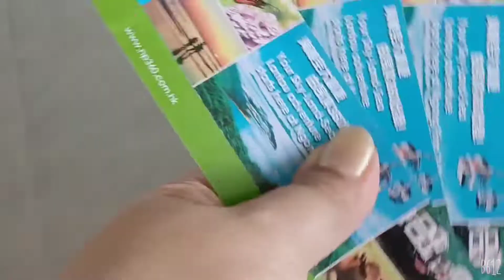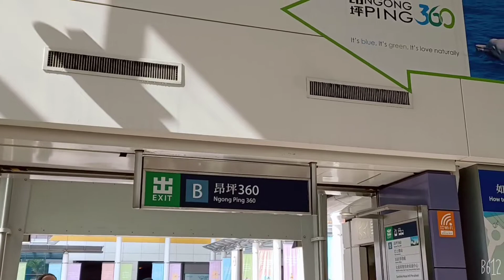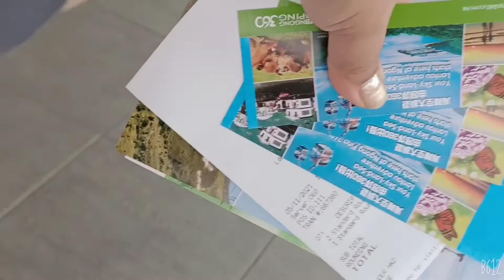Cable 🚡 car /kereta gantung TUNG CUNG Hongkong part 1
Hai teman2 semua apakabar semuanya hari ini kita ajak teman2 utk jalan2 naik kereta gantung ikuti dan tonton video kita,sampai selesai ya terimakasih

terimakasih
ig wongblessing